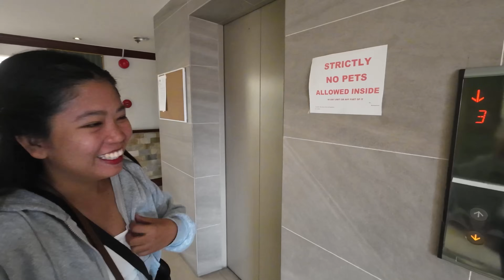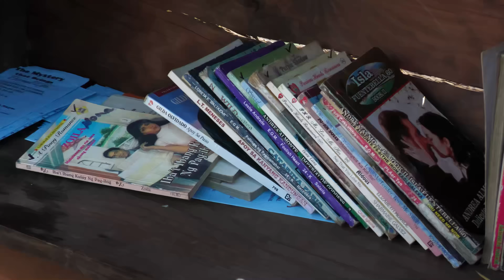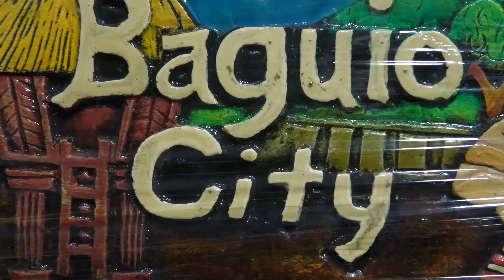ОТДЫХАЕМ В ПАРКЕ НА ФИЛИППИНАХ / БАГИО/ ЖИЗНЬ НА ОСТРОВЕ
🤗🌴Если Вам нравится наше видео и хотите поддержать наш канал:
Pay Pal: islandlife1221 (Darlene Bumacod)
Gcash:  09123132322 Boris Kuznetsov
Сегодня мы с Дарлин прогуляемся по парку Burnham в городе Багио на Филиппинах. По пути я рассматриваю разноцветный общественный транспорт джипни. Затем мы с моей женой филиппинкой остановились понаблюдать как подростки занимаются стрельбой из лука. В парке есть трёхколёсные и четырёхколёсные велосипеды, которые можно взять напрокат. Мы с женой воспользовались случаем и весело прокатились. В парке есть озеро, по которому плавают разные лодки с туристами. Филиппинцы и иностранцы отдыхают и наслаждаются приятным вечером и хорошей погодой. Рядом выступает филиппинская группа. Они поют песни под гитары и барабаны. Мы зашли в сувенирную лавку. Здесь много скульптур ручной работы вырезанных из дерева. Разные статуэтки животных и традиционные народные изображения филиппинцев. Наше путешествие в Багио подошло к концу. Мы прекрасно провели здесь время и отправляемся на поиски новых приключений на Филиппинах.